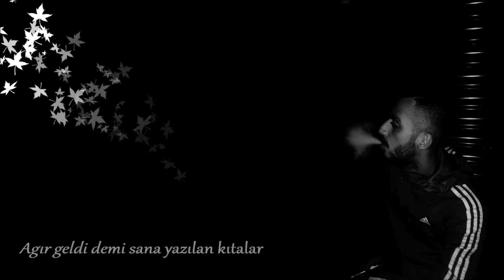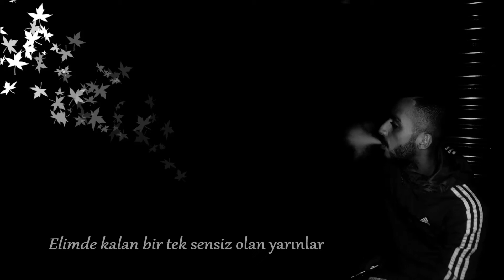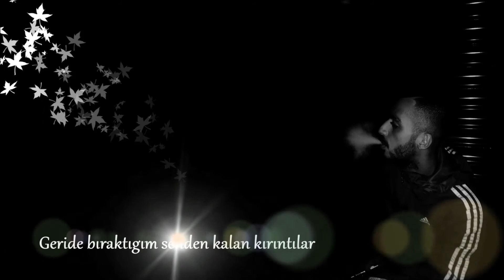Emre Gürbüz - Darkness (Official Audio)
▶️ Beat: Arya

Sözler : 🔻

Hikayemiz başlamıştı bugünde bir anda yoruldu duygularım
ezberimde kaldı anlar geçti mevsimler yoklugun sonbahar
uyansana kalbime yasak bak duygular zamanlar
yalan oldu umutlar

düşünceler tarafsız oyunlar ortada
yıkılmadım hiç bir zaman bu kahpe hayata

sakin bi anla
yaşayamam ben daha gecenin yarısında gözlerim kızardı
anlamsız şekilde hep aynayla bakıştım sokakla boguştum
bi dumanla kayboldum uyku tutmaz oldu yarınlar hayal dolu

hadi anlat bak gerçekler bunlar agır geldi demi sana
yazılan kıtalar boşversene devam et hadi mutluluklar
bugünde yeter artık anlatılmaz rüyalar

kaybettim kendimi senaryomu izlerim beklentim kalmadı hayattan sildim herşeyi
fark etmeden kapıldım kısadır ezberim gönül işte bu dinlemedi kitlendi

garip dünya kaldı gözlerinin eşiginde korkmadan sarıl kokun kalsın üzerimde
burda kalsın şu yeminli sözlerimde son veda hayde seni bıraktım kendinle

şuan kurulan tüm kurgu ve düşünceler hayat denen bir zerreden ibaret
yorgunum desem inanırmısın harbiden tükendi bitti gitti sebepler ezelden

hadi yaz bana sessizlik haram sana duymayan kalmadı kendine çare ara
sebep sonuç bak eskimeyen sorunlar istesemde kalamam ucunda ölüm var..
yaz dedim bugünde hayallerime rest çektim anlamadın sen beni umuttun kelepçeyi

söz vermiştin oysa bana bi insan dönermi sözünden döndün unuttun herşeyi
sabrımı zorladım sinirlerim yatışmadı direndim direndim kestim bak bu kolları
suskunlugumu bozmadım en kralıyla kapıştım anlamsız hayata hep anlamlarımı kattım
seni istemesemde zaten hep benimleydin halüsinasyon etkisi bende emin degildim
görüyormusun bak bozuldu bu psikolojim darmadağın ettin gittin toparlayamadım kendimi

karanlık bu dünya güneş dogarmı aydınlıga elimde kalan bir tek sensiz olan yarınlar
masal gibi yaşantılar kaybolmuştu benim sayfam umut dolu yarınlar konuşmalar yalanlar
elimden uçup giden bugün dünüm yarınım mısram oldun duydunmu aklın bende kalmasın

gülersin şimdi sende eskidendi artık herşey
anlam katan gülüşlerin üzülünce küsüşlerin
zor günümle bıraktın düşünceli sözlerin
kaybeden de sendin eskimişti gidişlerin

yoluma yol katan ve hayalime örnek olan
mutlulukla başlayan bir hüzünle son bulan
çok geç oldu uyandık sahte rüyalardan
geride bıraktıgım senden kalan kırıntılar

degmezmiş anladım yıllarım zamanla...
kaybolmuştu yıllar önce küçük bir papatya
anlamasın sen tabi küflenmiş o kalbin
böyle kalsın dinledikçe kendine gelirsin

söylenirsin de şimdi sen banamıydı sözleri
haykır ulan başardın üzdün esmeri...